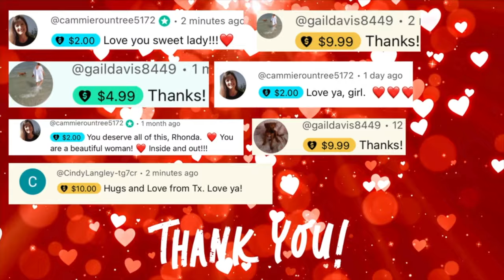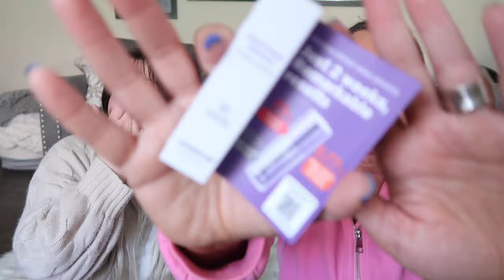IPSY VS IPSY MOTHER VS DAUGHTER | HOTMESS MOMMA MD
CODE: HOTMESS

CODE: HOTMESSMOMMAOF4

CODE: HOTMESS

Code: HOTMESS
saves 10%